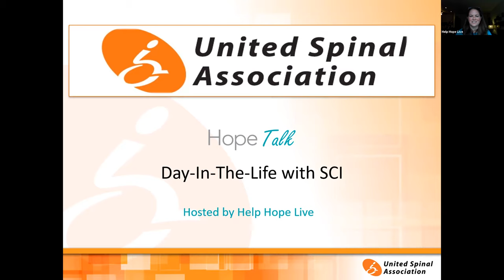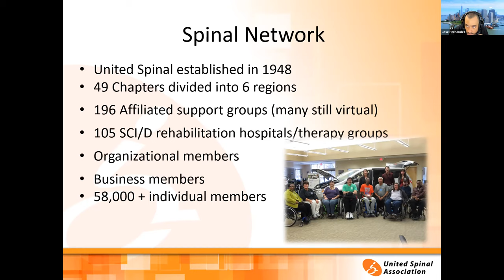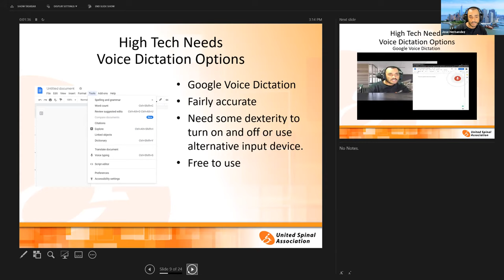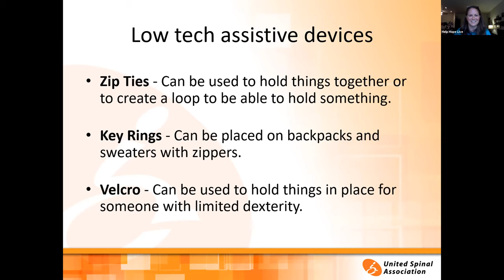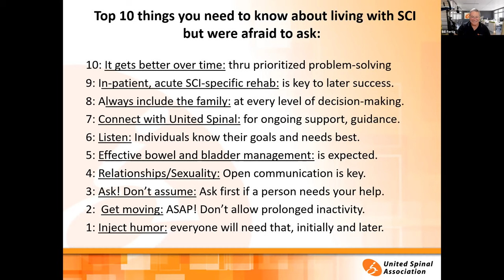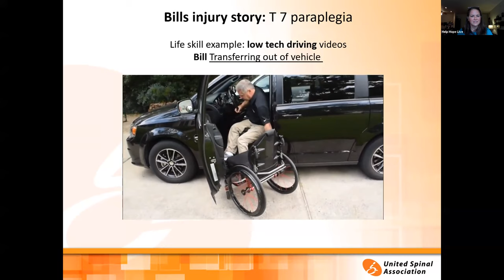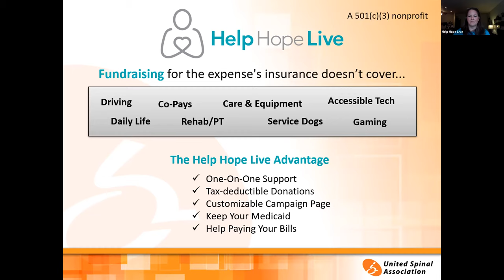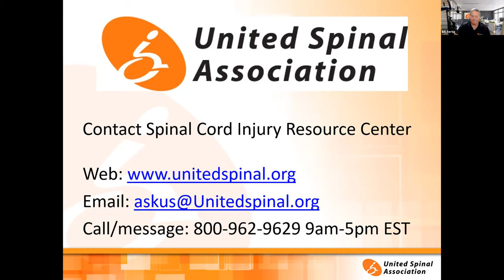A Day in the Life with a Spinal Cord Injury: Tips, Tech, Mobility, and More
Got questions about accessible vans, assistive technology, or must-have mobility devices? We partnered with Bill Fertig and Jose Hernandez of the national spinal cord injury (SCI) support organization United Spinal Association for this Hope Talk rolling through a day in the life with an SCI.

Community is key to life with an SCI. Resources if you need additional support:

Be sure to subscribe to this channel to get alerts when we upload new Hope Talks, and subscribe to our Latest blog to hear about Hope Talks in advance so you can join us and ask questions live